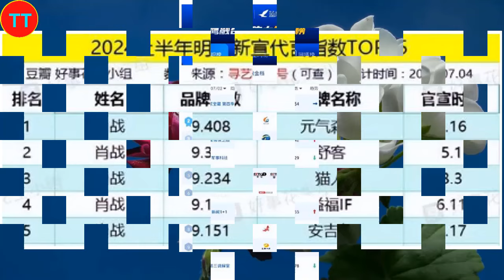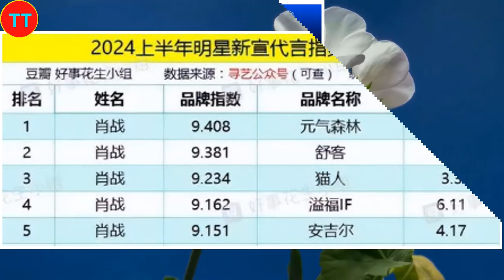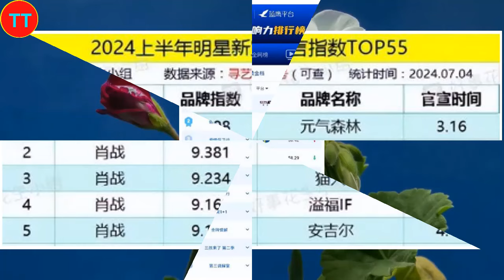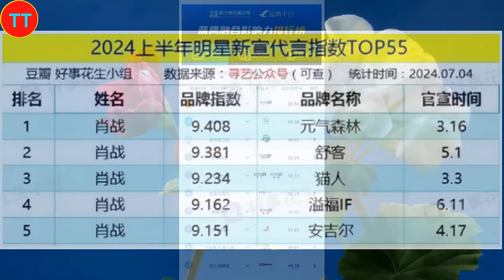肖战新宣五代言霸榜前五，令内娱没脾气。高含金量艺人赢得久久爱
2015年，以选手的身份参加浙江卫视才艺养成选秀节目《燃烧吧少年》。2016年4月，主演校园星座超能力网络剧《超星星学园》。2018年4月25日，古装奇幻剧《哦！我的皇帝陛下》在腾讯视频播出，肖战凭北堂墨染一角崭露头角 。2019年6月27日，古装仙侠剧《陈情令》在腾讯视频播出，肖战凭魏无羡一角赢得广泛关注 ；9月13日，主演的古装仙侠电影《诛仙I》在全国上映 。2020年1月24日，肖战首次登上中央广播电视总台春节联欢晚会，与谢娜等合作表演小品《喜欢你，喜欢我》。
2021年2月5日，主演的古装玄幻励志剧《斗罗大陆》登陆CCTV-8；4月22日，主演的央华版话剧《如梦之梦》在武汉首演 ；12月26日，主演的军旅剧《王牌部队》登陆江苏卫视 。2022年3月15日，主演的都市情感剧《余生，请多指教》登陆湖南卫视 。2023年，主演由徐克执导的古装武侠电影《射雕英雄传：侠之大者》；之后，主演的年代励志情感剧《梦中的那片海》和都市情感剧《骄阳伴我》先后在CCTV-8播出，肖战凭角色肖春生和盛阳获得CMG第二届中国电视剧年度盛典年度突破男演员奖 ；12月30日，主演由郑晓龙执导的古装权谋剧《藏海传》